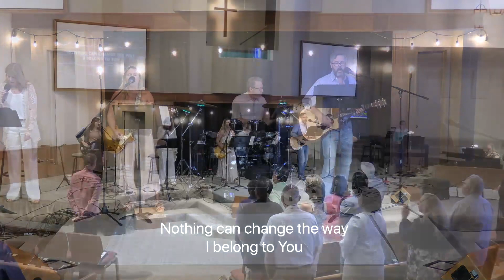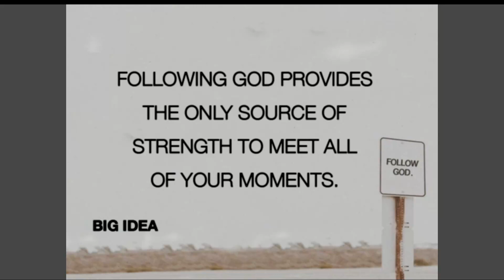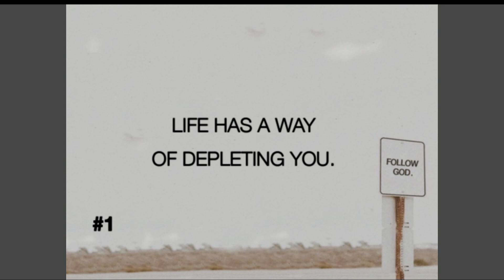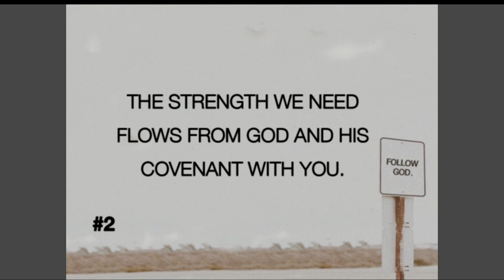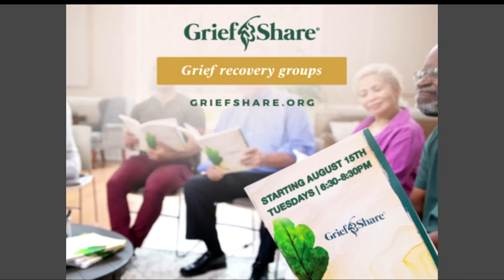Sunday Service - August 13